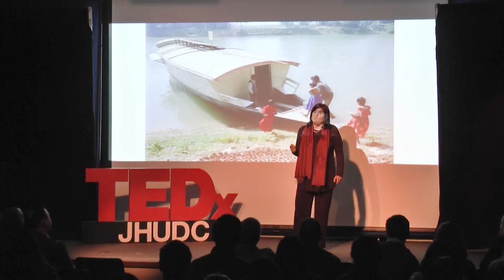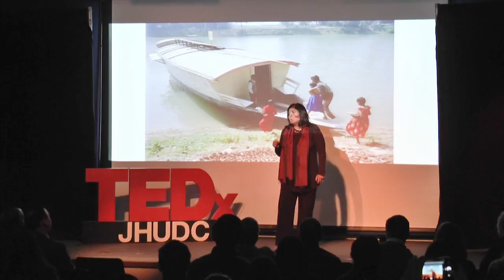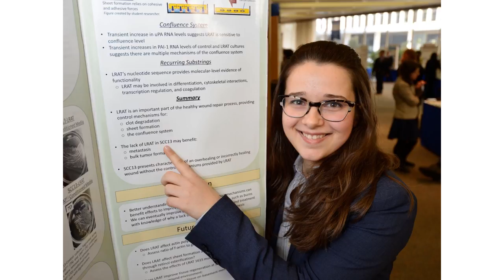Moments of Obligation | Maya Ajmera | TEDxJHUDC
Using her personal journey as a starting point, Maya Ajmera introduces the work of the Global Fund for Children and the Society for Science & the Public to showcase how moments of obligation serve as impetus for impactful actions.   Maya Ajmera is President and CEO of Society for Science & the Public and Publisher of its award-winning magazine, Science News. Maya also founded and led for 18 years the Global Fund for Children, a nonprofit organization that invests in innovative, community-based organizations working with some of the world’s most vulnerable children. Maya is an award winning children's book author of 20 titles, including Children from Australia to Zimbabwe and To Be an Artist. Additionally, Maya authored “Invisible Children: Reimagining International Development at the Grassroots.” From 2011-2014,

Maya was a Visiting Scholar and Professorial Lecturer at SAIS. She continues to serve as an adjunct on the International Development Program faculty at Hopkins and teaches the course, "Social Innovations in International Development for Children and Youth." This talk was given at a TEDx event using the TED conference format but independently organized by a local community.